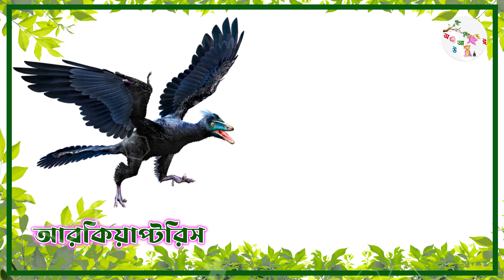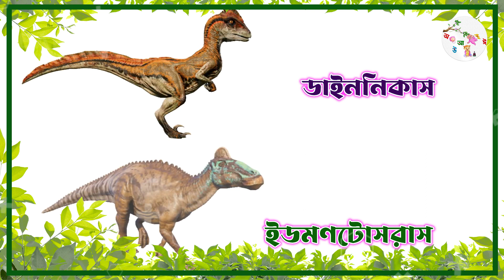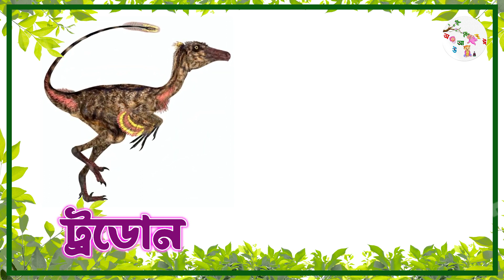Dinosaurs ছোটদের | Dinosaurs Name in With Pictures ছোটদের নাম শেখার সহজ উপায়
ছোটদের নামতা শেখার সহজ উপায়  Dinosaurs Vocabulary ll 80 Dinosaurs Name  With Pictures ll Jurassic World Dinosaur Name বাচ্চাদের পড়াশোনা